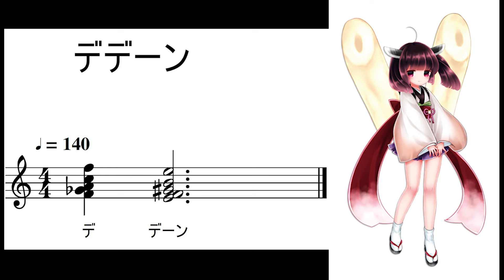笑ってはいけない状況下で 笑った時に現れる AIきりたん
※譜面通りに歌っているわけではなく、実際はバラバラに歌わせたものを重ねています。

・【アルバムを各種ストリーミングサービス等で配信中】